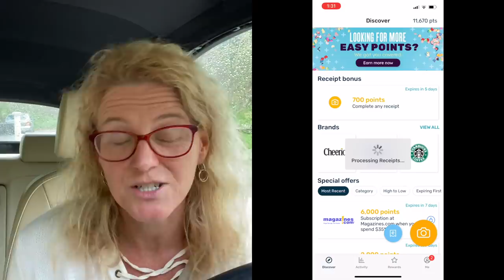Katie and Caden Reunite | Ryan Returns to High School | What We MISSED on Vacation